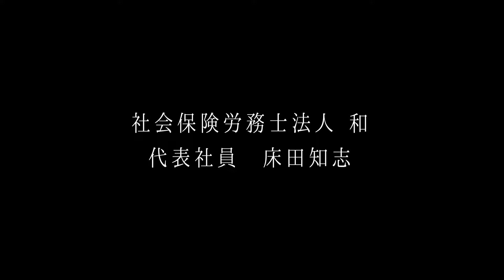PING PLAY YOUR BEST【久保葵】#9「社会保険労務士事務所 和 床田知志氏編」PING番組関連動画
FM大阪のスタジオからDJ久保葵が街に飛び出し
ゴルフを楽しみながら、仕事にも情熱を注ぎ
楽しく かっこよく 生きる、まさに「PLAY YOUR BEST」な人々にインタビュー

出演（インタビュワー）
FM大阪 DJ:久保葵

FM大阪 番組
PING PLAY YOUR BEST  毎週日曜日 7:45-8:00